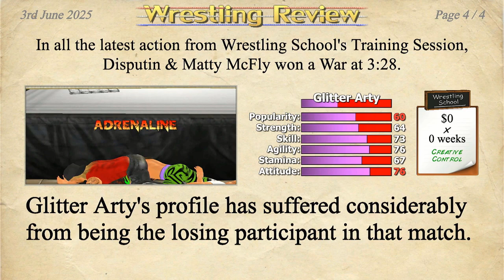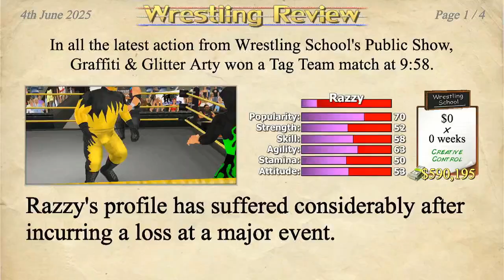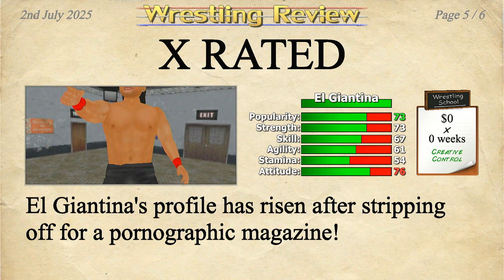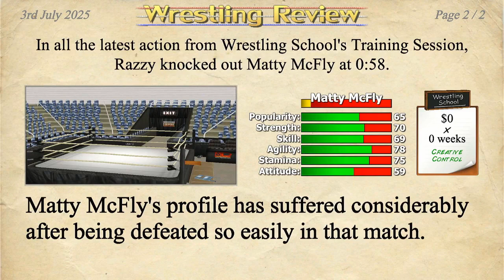THE GAME GLITCHED OUT!!!!!!!!!!!!!!!!! (Wrestling Empire Career Mode Episode 41)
Twitter Handles: @Razzy224 @razzyytntwitch